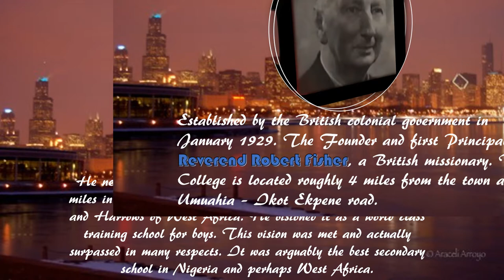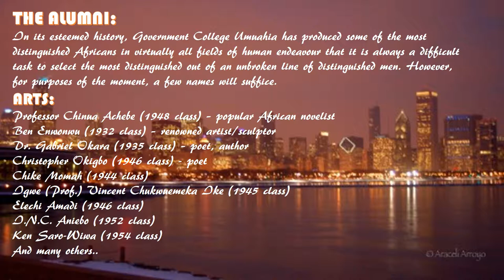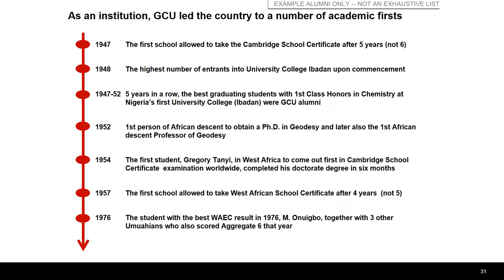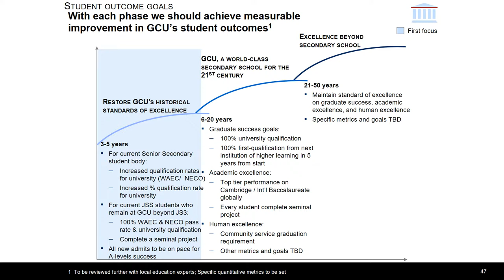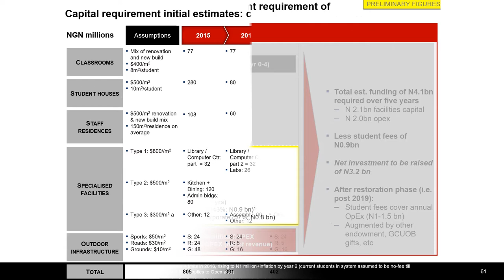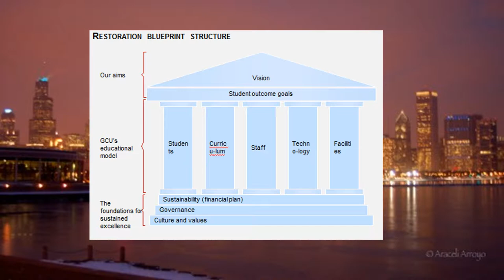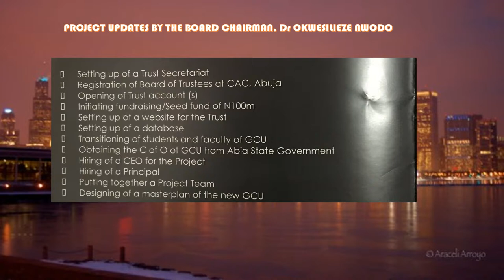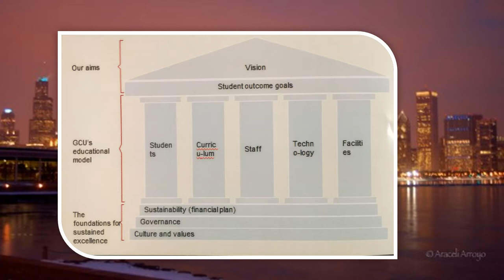GOVERNMENT COLLEGE UMUAHIA RESTORATION PROJECT!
GOVERNMENT COLLEGE UMUAHIA RESTORATION PROJECT - AUDIO-VISUAL ADAPTATIONS AND SONGS BY PROFESSOR IKEMEFUNA NKANGINIEME - CLASS OF 1972.